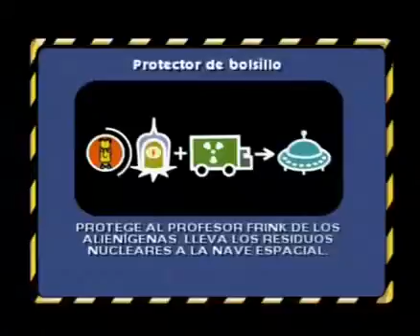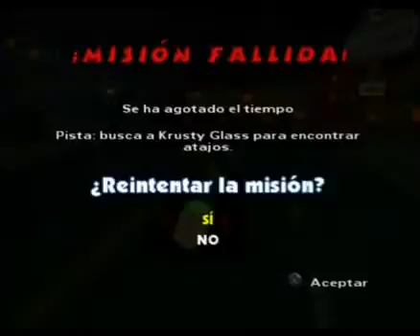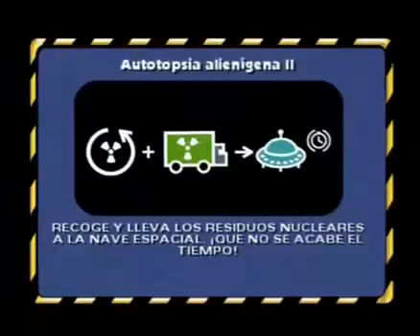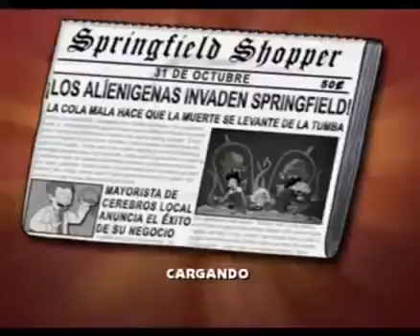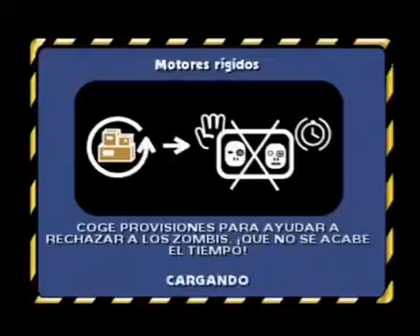Los Simpsons Hit vesves Run Parte 8 [Homer] Español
Empezamos este capitulo de forma distinta a como lo haciamos con el resto, empezando por las carreras!